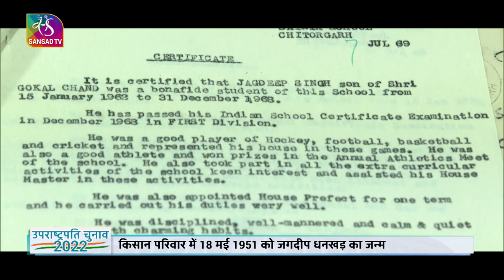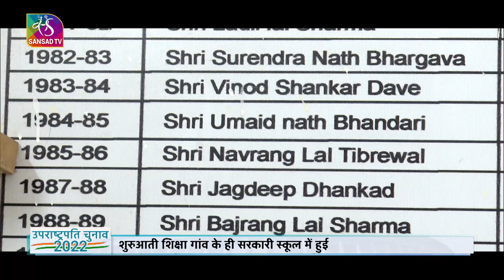Profile of Jagdeep Dhankhar | जगदीप धनखड़ का जीवन सफर | 07 August 2022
सैनिक स्कूल के छात्र से वकालत की बुलंदियों तक... केंद्र में मंत्री से पश्चिम बंगाल के राज्यपाल तक... और अब उपराष्ट्रपति चुनाव में मिली शानदार जीत तक... जगदीप धनखड़ का सफर आसान नहीं था। लेकिन आत्मविश्वास, कड़ी मेहनत और दृढ़ संकल्प के दम पर उन्होंने हर मुश्किल पर जीत हासिल की। देश के दूसरे सर्वोच्च संवैधानिक पद के लिए किसान पुत्र जगदीप धनखड़ का चुनाव भारतीय लोकतंत्र की जीवंतता और मजबूती का प्रमाण है। राजस्थान के झुंझुनू ज़िले के किठाना गांव में 18 मई 1951 को एक किसान परिवार में जगदीप धनखड़ का जन्म हुआ। वो राजस्थान के ही नहीं बल्कि देश के अग्रणी वकीलों में शुमार रहे हैं। वो पश्चिम बंगाल के राज्यपाल भी रहे।

Producer :-  Shams Tabrej

Video Editor: Mohit jain

Graphics:  Jeet